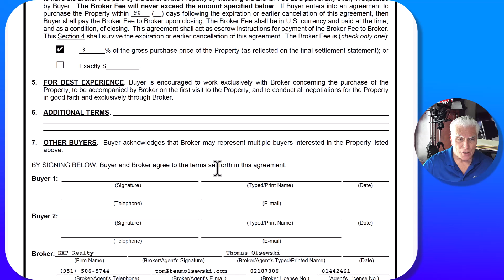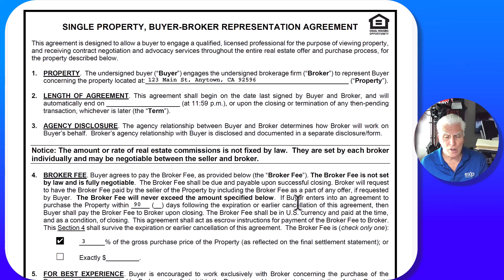Confused About Real Estate Paperwork? Watch This!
So, you might have heard that as a buyer if you want to see and tour a home you will have to sign a document! You don't have to sign a full buyer broker agreement tying you to an agent initially. Learn all about the Single Property Buyer Broker Agreement in this helpful video. Understand the ins and outs of this important document before diving into your next real estate transaction!

Looking to buy a home?
Looking to sell a home?

Tom Olsewski
Realtor – Team Leader
eXp Realty of California, Inc. - DRE# 01442461